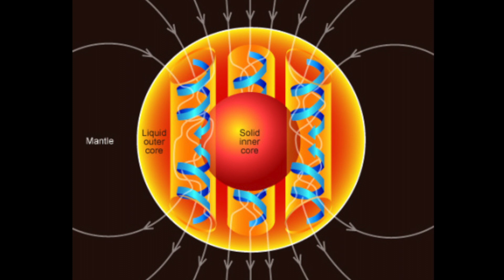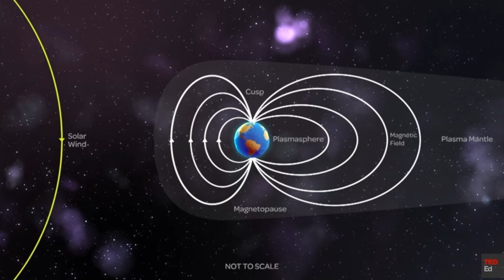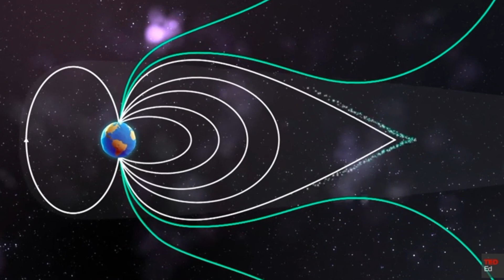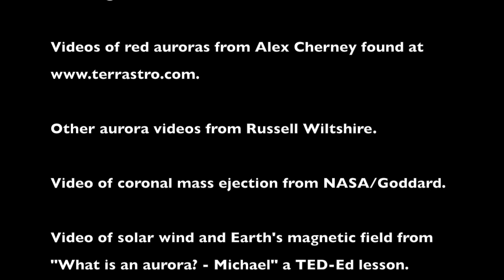Auroras - By Aleeta - Year 9 Science Astronomy Assignment - Student Submission